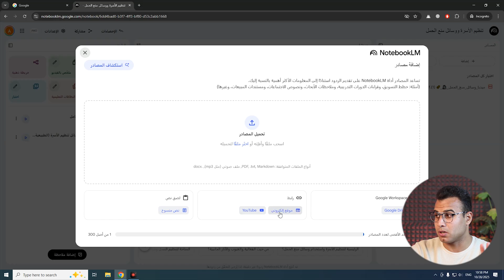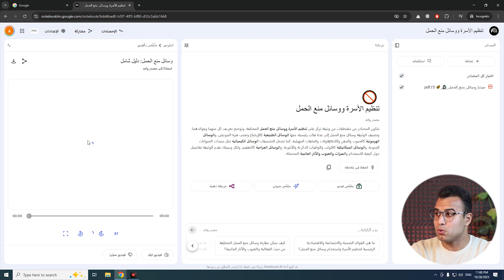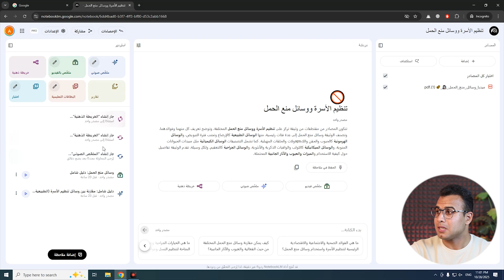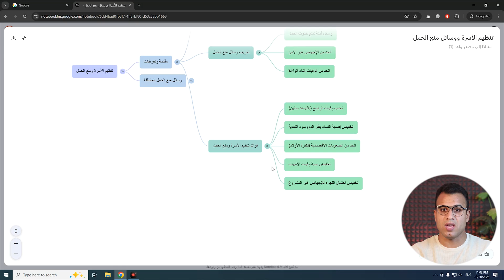اداة NotebookLM هتخليك تذاكر وتلخص اي حاجة في ثواني {حل زنقة الامتحانات}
أداة NotebookLM من جوجل، الأداة العبقرية اللي بقت حديث الطلبة في العالم كله هتتعلم إزاي تستخدمها عشان تذاكر بسرعة، تلخص محاضراتك، وتفهم أي موضوع في ثواني بدون تعب أو تضيع وقت في القراءة الكتير هشرحلك خطوة بخطوة إزاي NotebookLM تساعدك في المذاكرة.

0:05 تلخيص المنهج
1:50 شرح NotebookLM بالعربي
3:31 ازاي تستخدم الذكاء الاصطناعي في المذاكرة
4:30 أدوات ذكاء اصطناعي هتقلل وقت مذاكرتك

الكلمات الدلالية:
وداعاً لـ "زنقة الامتحانات" وضياع الوقت شرح آداة NotebookLM  بالعربي من جوجل، الحل السحري الذي سيغير مفهومك بالكامل عن المذاكرة وتلخيص المواد. إذا كنت طالباً غارقاً في ملفات PDF، محاضرات طويلة، أو كتب ضخمة، فهذه الأداة هي طوق النجاة الذي تحتاجه.

في هذا الفيديو، سنشرح بالتفصيل كيف تحول أداة NotebookLM (المبنية على أحدث نماذج الذكاء الاصطناعي من جوجل مثل Gemini) أي مادة دراسية معقدة إلى ملخصات سريعة، وأسئلة وإجابات مع أقوى ادوات الذكاء الاصطناعي في التعليم.